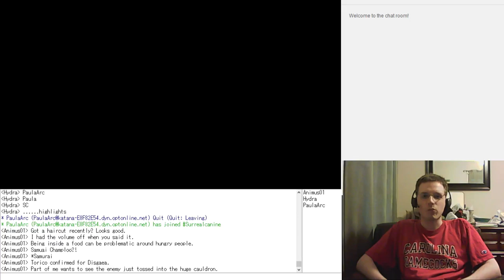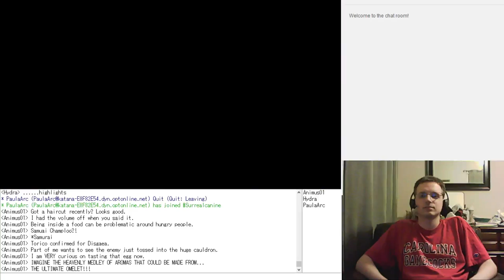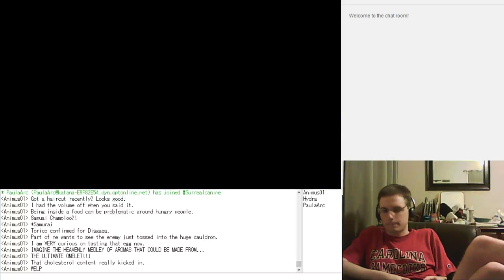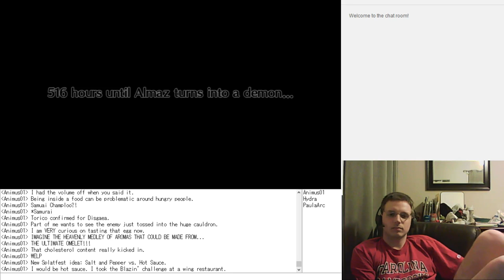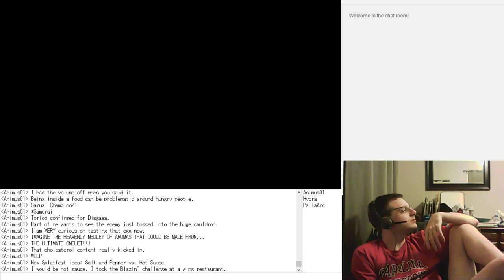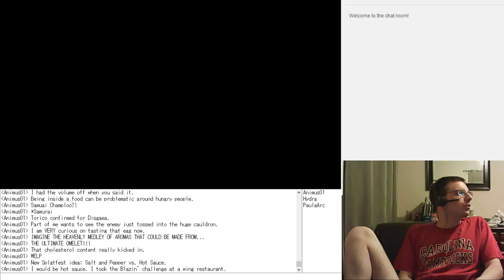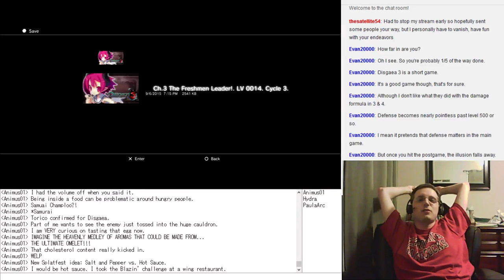Disgaea 3 (Stream) - Chapter 2 Pt 2, Item World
Stages cleared:
Home Ec. Kitchen
Grudgeful Memory
Heart Vault

Character classes unlocked:
Cockatrice (Kill a chicken)
Acolyte (Level 15 healer)
Fight Artist (Level 15 fury fatalist)
Gunslinger (Level 15 Mage and Thief)

Other things unlocked:
Nursing Club (200 mana, revive 5 characters in the nurse's office)